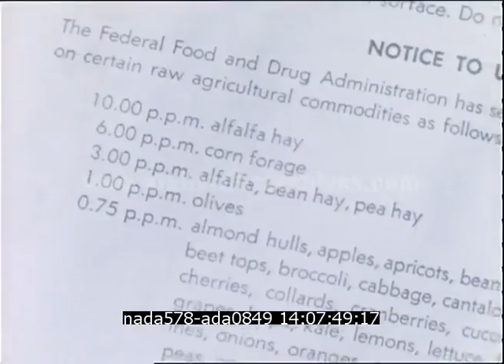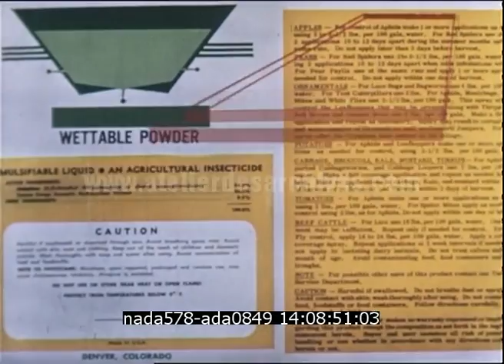Utilisation des pesticides dans l'agriculture américaine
Description : Film du département américain de l'agriculture montrant les bienfaits des pesticides sur l'exploitation agricole. Agriculture, barbecue en plein air, parents et enfants mangeant des épis de maïs, pulvérisation de pesticide, supermarché de fruits et légumes.

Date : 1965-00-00